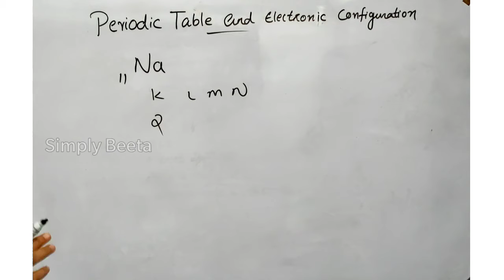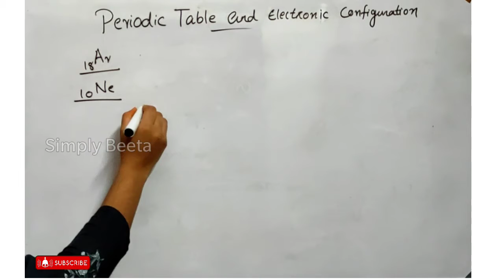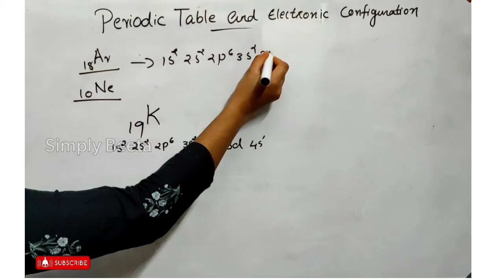10 th Chemistry | Chapter 1 Periodic table and electronic configuration | Simply Beeta | Subshell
Chemistry | 10 th Chemistry | Chapter 1 Periodic Table And Electronic Configuration | Simply Beeta | Malayalam | SSLC
| Subshell Electronic configuration